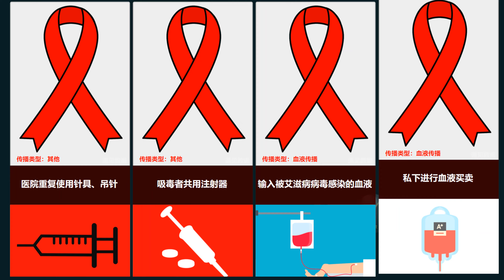【数据可视化】易感染艾滋病的途径（行为）| 洁身自好，远离毒品，防艾不防“爱”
易感染艾滋病的途径（行为）

😊此频道专注动态数据可视化数据排名（Data Visualization）视频创作与分享，

数据来源（DataSource）：万能的互联网